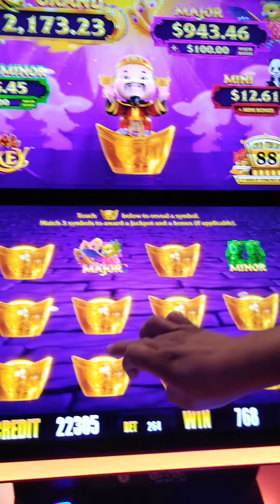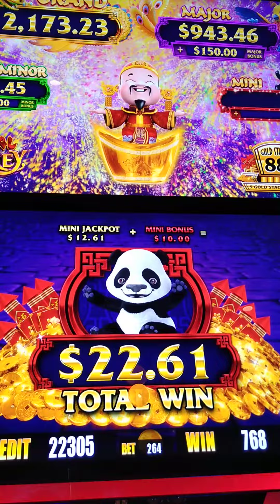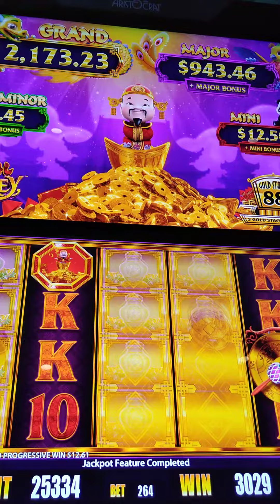Playing the for the Jackpots at Yaamaavaa Casino and Resort ( Yaamava ); EPISODE 2066; Gather